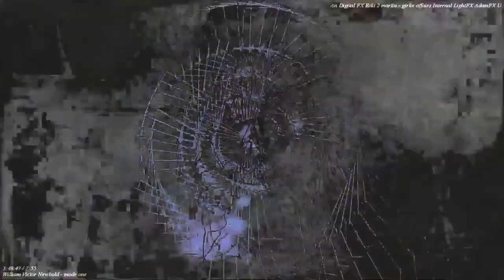[EPILEPSY WARNING] Movie 23 07 22 13h31m48s